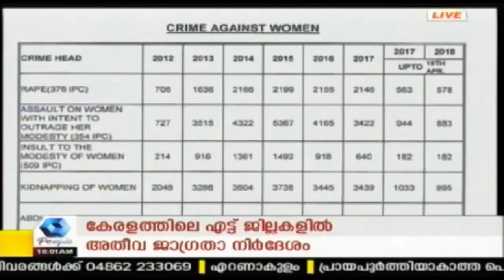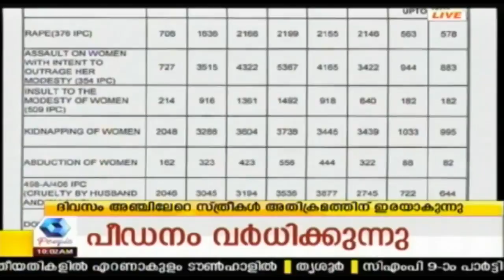News @ 10AM വിദേശ വനിതയുടെ ഓർമക്കായി നിശാഗന്ധിയിൽ സ്നേഹ സംഗമം | 7th May 2018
കോവളത്ത് കൊല്ലപ്പെട്ട വിദേശ വനിതയുടെ ഓർമക്കായി നിശാഗന്ധിയിൽ സ്നേഹ സംഗമം സംഘടിപ്പിച്ചു. മന്ത്രി കടകംപള്ളി സുരേന്ദ്രന്റെ നേതൃത്വത്തിൽ കുടുംബാംഗങ്ങൾ വൃക്ഷതൈ നട്ടു.